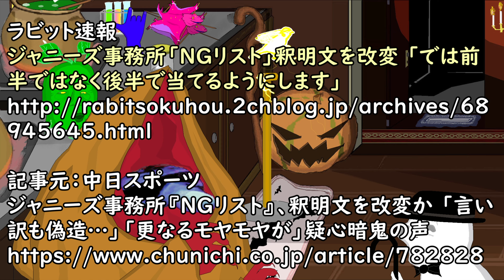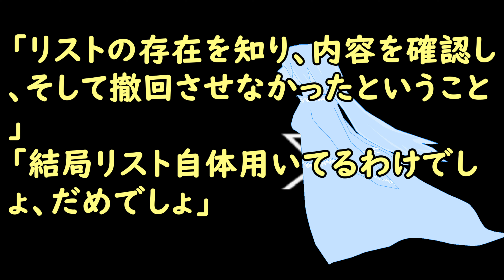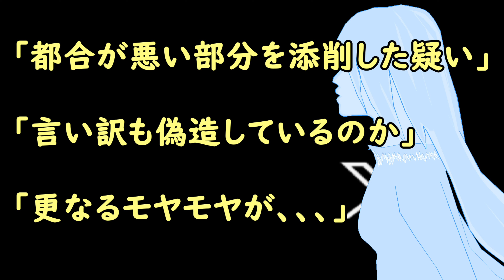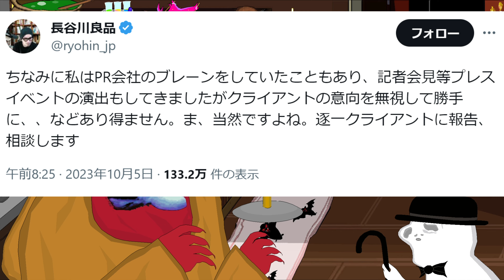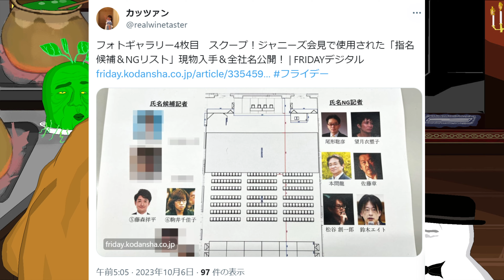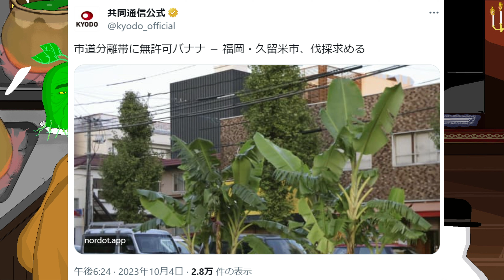10月5日のニュース ジャニーズ事務所「NGリスト」釈明文を改変 「では前半ではなく後半で当てるようにします」と中日スポーツがブッ込む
【参考資料】
ジャニーズ事務所「NGリスト」釈明文を改変 「では前半ではなく後半で当てるようにします」

記事元：中日スポーツ
ジャニーズ事務所『NGリスト』、釈明文を改変か 「言い訳も偽造…」「更なるモヤモヤが」疑心暗鬼の声

FRIDAY DIGITAL
スクープ！ジャニーズ会見で使用された「指名候補＆NGリスト」現物入手＆全社名公開！

共同通信
市道分離帯に無許可バナナ　福岡・久留米市、伐採求める

【参考画像】
●pixabay